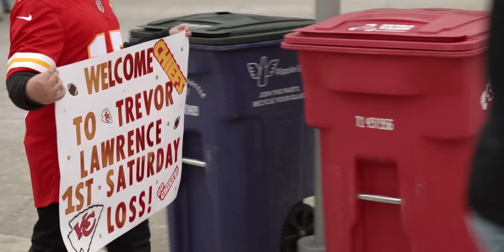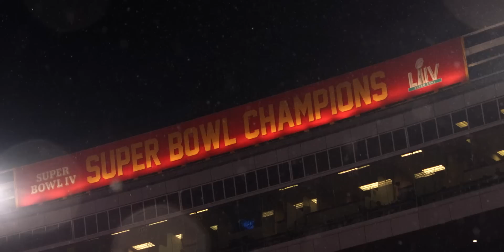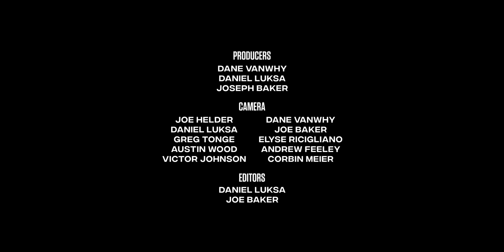The Franchise Episode 12: Divisional Round | Presented by GEHA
Season 3, Episode 12: In this playoff episode of The Franchise Presented by GEHA, the Kansas City Chiefs enjoy a BYE week during Super Wildcard Weekend. Travis Kelce and Jerick McKinnon reflect on what it means to play in the playoffs. As Super Wildcard Weekend unfolds, the Jacksonville Jaguars mount an unbelievable 27 point comeback in the first playoff win of Trevor Lawrence’s career. Coming off an emotional win, they are set for a matchup at Arrowhead against the Kansas City Chiefs in the Divisional Round. Andy Reid reflects on the evolution of his early-morning routine, and sheds light into the hours it takes to prepare for a playoff matchup. Then, in the 2022 Chiefs’ playoff debut, Patrick Mahomes and the Chiefs clash with the gritty Jaguars. Late in the first quarter, Patrick injures his ankle. As he goes into the locker room to get x-rayed, veteran backup Chad Henne takes the field and leads the longest scoring drive in Chiefs playoff history. Patrick Mahomes returns to the game, and the Chiefs rally around him to beat the Jaguars 27-20 in an instant Arrowhead classic. On Sunday, the Joe Burrow and the Cincinnati Bengals beat the Bills, setting the stage for a second consecutive Championship Sunday matchup between the Chiefs and Bengals. This episode features music from @metroboomin .